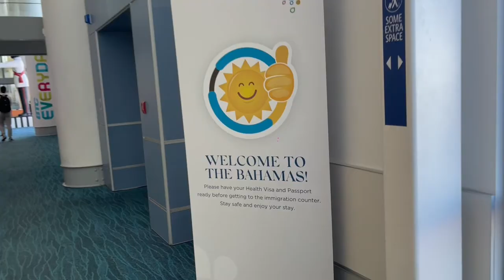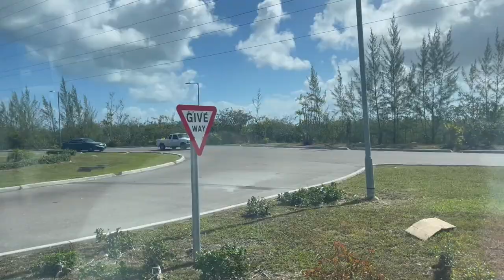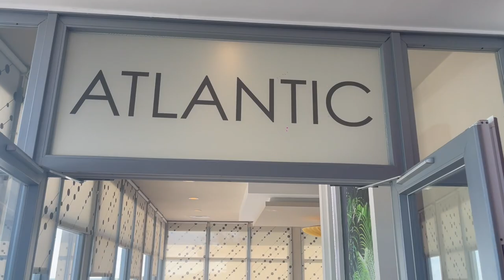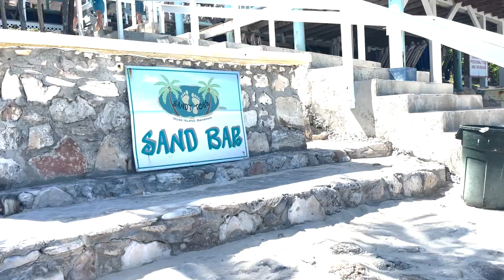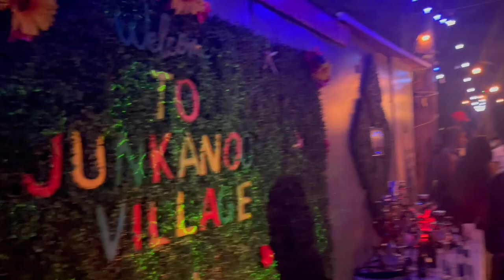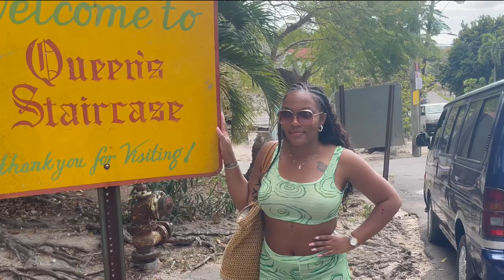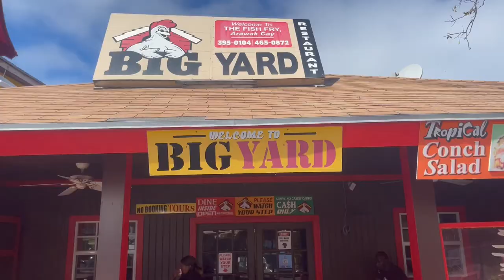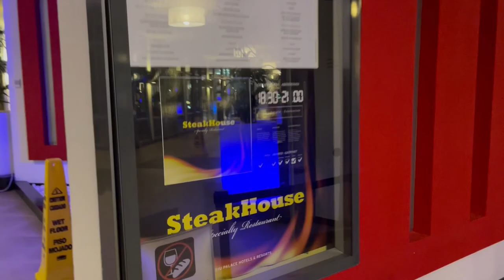Bahamas Vlog 2022 | RIU Paradise Island| Fish Fry| Downtown Nassau| Swimming with Pigs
Welcome back to Kelani's World !

Quick 45-minute trip from Miami to the Bahamas , Enjoy!

Please feel free to drop any questions in the comments or via email.

I have vlogs dropping soon for Cartagena Colombia, St. Thomas, and Las Terranas (DR), and Turks and Caicos!